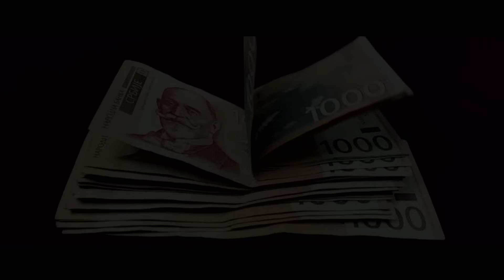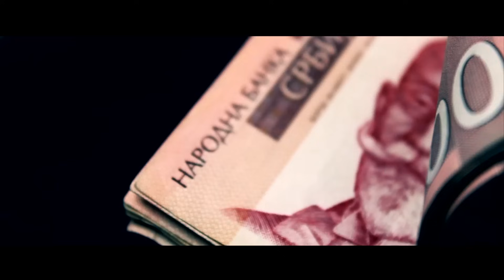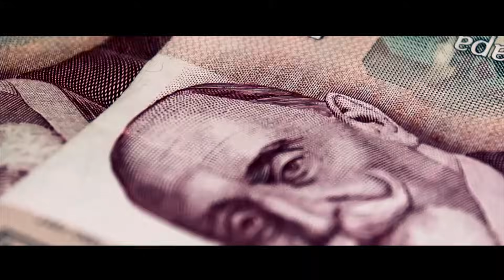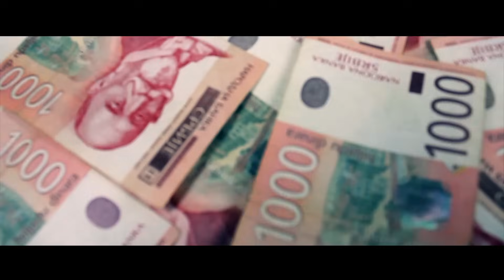ARAFAT FT. MARLON BRUTAL - Z BRKATIM JEVREJEM NA SLICI (OFFICIAL VIDEO)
Nemojte kačiti video na svoje kanale. Sva prava zadržava Bassivity Digital.

ARAFAT ft Marlon Brutal - Z brkatim jevrejem na slici
Prod. by Coby
Video by Megdan Produkcija
Montirao Žobla